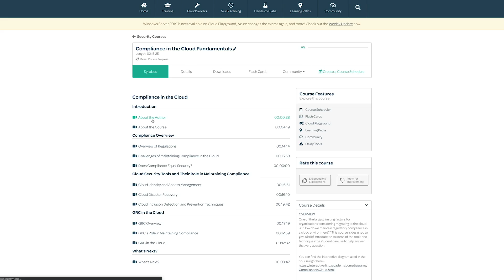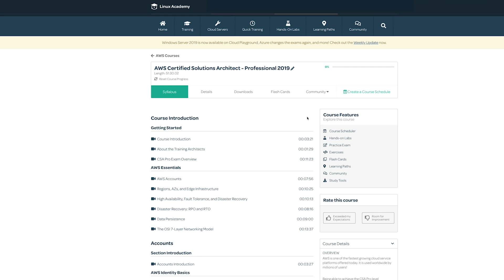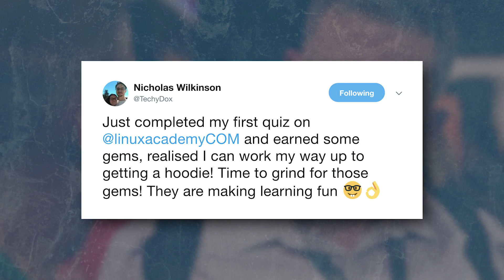NEW AWS Certified Solutions Architect - Professional Course – Weekly Update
In this week's episode, Anthony covers several topics including:
* Review - Windows Server 2019 on Cloud Playground
* Review - CompTIA Cyber Security Analyst+ Course
* NEW Course - Compliance in the Cloud Fundamentals
* NEW Course - Certified Information Systems Security Professional Certification
* NEW Course - AWS Certified Solutions Architect - Professional 2019
* Tweet of the Week
* Coming next week - Google Cloud Content

Check out the blog post for this week's episode for more links and details